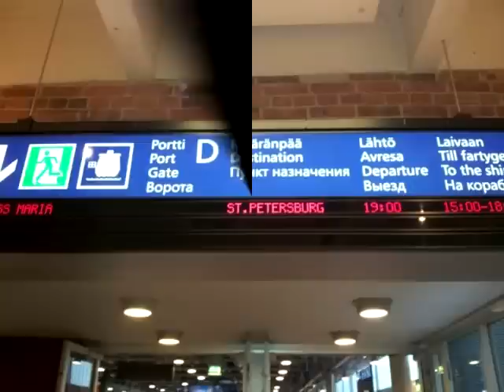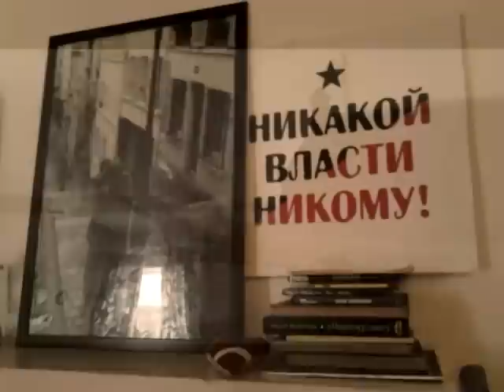VeRy Nice trip to St.Petersburg